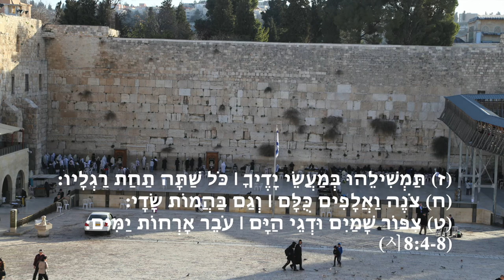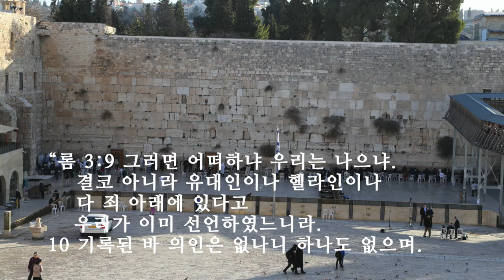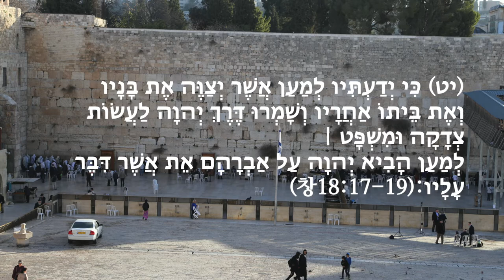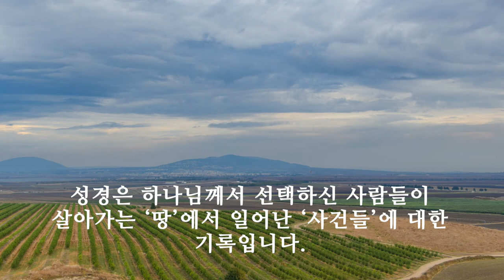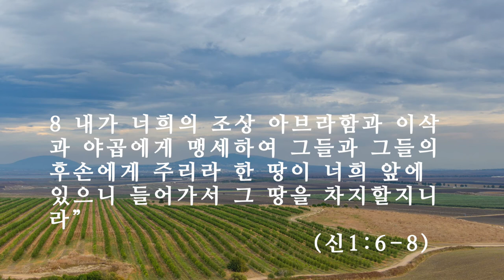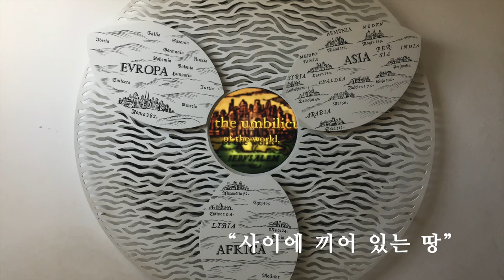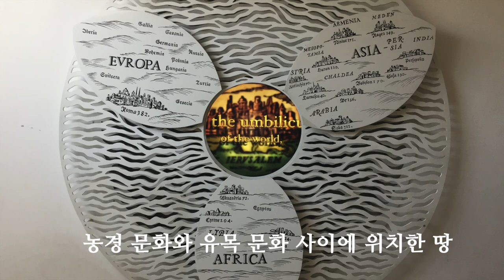성경을 어떻게 읽을 것인가?-2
성경을 읽을 때, 우리는 성경을 구성하는 중요 요소들인 “하나님, 사람, 땅”을 중심으로 읽어야 합니다. 왜냐하면 성경은 하나님과 사람의 만남이 특정한 장소에서 일어났고, 그 때 발생한 사건과 의미의 기록이기 때문입니다.

성경은 하나님의 이야기입니다. 이것은 성경의 주인공이 하나님이시며, 하나님을 중심으로 기록된 책이란 뜻입니다.

성경은 “사람의 이야기”입니다.

성경은 하나님께서 선택하신 사람들이 살아가는 ‘땅’에서 일어난 ‘사건들’에 대한 기록입니다.

성경은 가나안 땅을 어떻게 말하고 있습니까?
“다양한 지리적 환경을 가진 땅”이라고 말합니다.
“사이에 끼어 있는 땅”입니다.